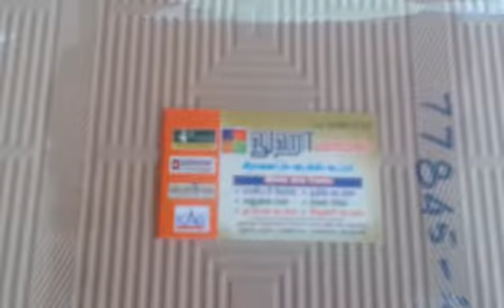KAG TILES|Water proof|Bathroom tiles|Floor Tiles|wall Tiles|Vitrified Tiles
This is a natural PRODUCT DEMO VIDEO on KAG Waterproof Tiles done by our beloved KAG TILES Dealer  LOOGHA MARBLES ,KARAIKAL